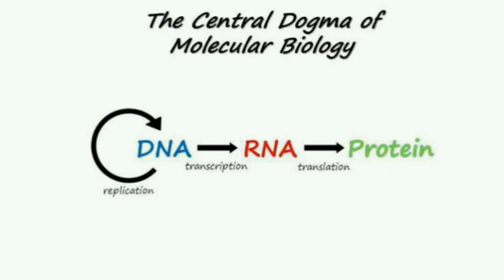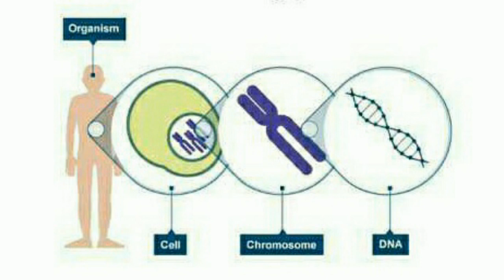What is Genome? | Hindi I Sanjay Verma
In this video, I am telling you the definition of genome as per national institute of health (NIH) and Hans Winkler.

इस वीडियो में, मैं आपको राष्ट्रीय स्वास्थ्य संस्थान (NIH) और हंस विंकलर के अनुसार जीनोम की परिभाषा बता रहा हूं।

Animation content - Pixabay
Videomaker, editor and narrator: Sanjay Verma